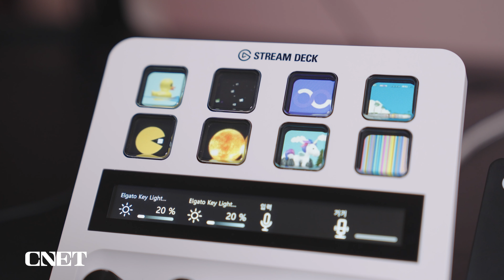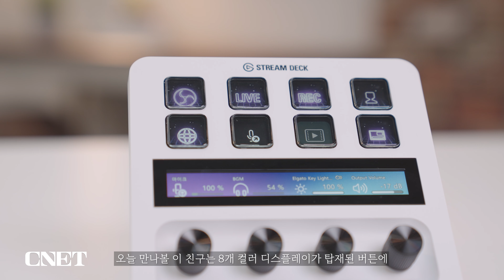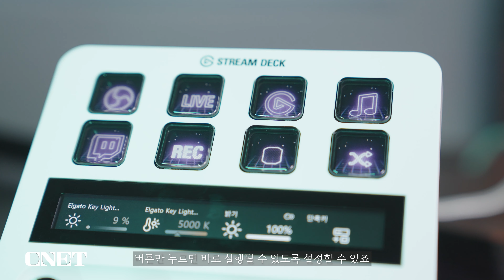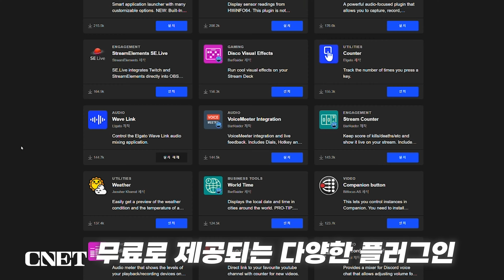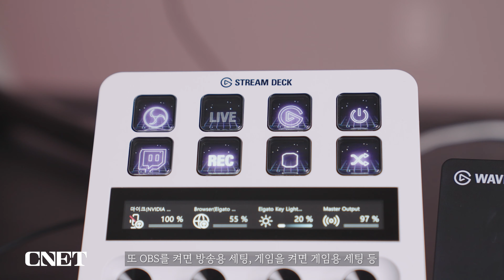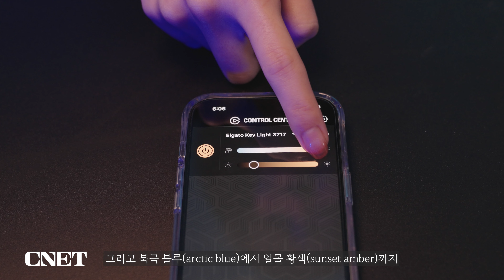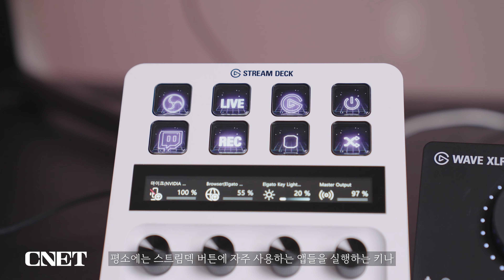"스트리머 장비, 뭐 살까?" 엘가토 '스트림덱 플러스'와 오디오 인터페이스 '웨이브 XLR', 조명 '키라이트'까지 다 만나봤습니다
*본 영상은 엘가토에서 제품을 대여 받아 제작되었습니다.

유튜버가 초등학생 장래 희망 상위권에 꼽히는 현재,
크리에이터라는 직업이 각광받고 있는데요
이런 개인 방송을 시작하려는 순간 가장 큰 고민,
역시 장비에 대한 고민이 가장 클 거 같습니다.

오늘 저희 씨넷코리아가 글로벌 스트리밍 전문 장비 제조 업체
엘가토의 스트리밍 기어 대표 3종 모델들을 가져와 봤습니다.

얼굴을 환하게 밝혀주는 스마트 조명, '키라이트'와
전문적인 오디오 제작을 위한 '웨이브 XLR',
마지막으로 이들을 모두 관제하는 대장 역할인
방송 제어 시스템 '스트림덱 플러스'까지!

3가지 제품들 스트리머 시각으로 샅샅이 살펴봤습니다.
엘가토 스트리머 기어 3종, 어떤 특징이 있는지 영상에서 인사 드릴게요!

00:00 인트로&소개
00:53 스트림덱 플러스
04:46 키라이트 조명
05:35 웨이브 XLR
07:08 총 평

*기획: 하예영 PD
*촬영: 하예영 PD
*편집: 하예영 PD